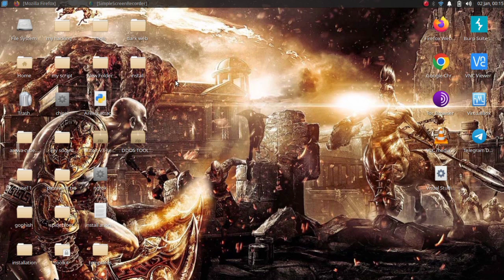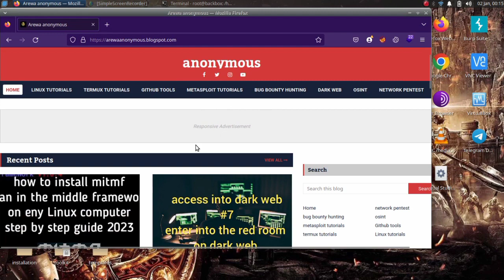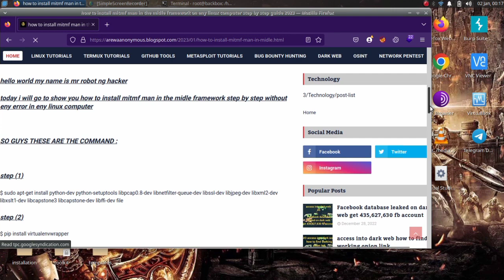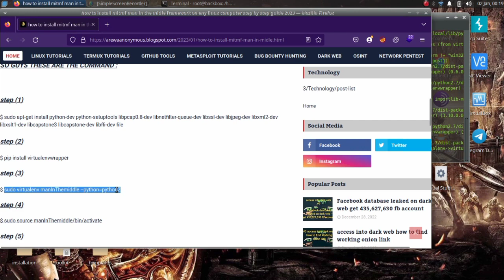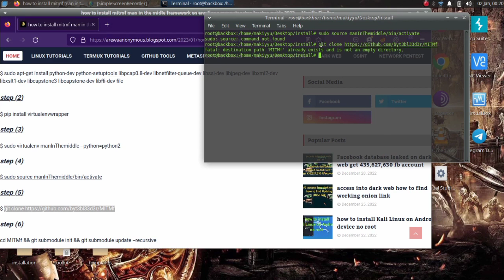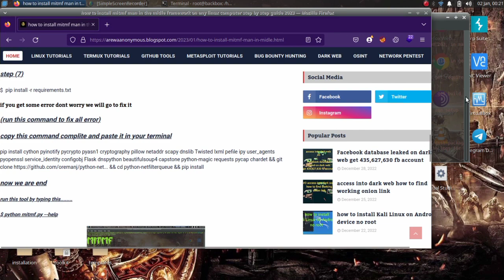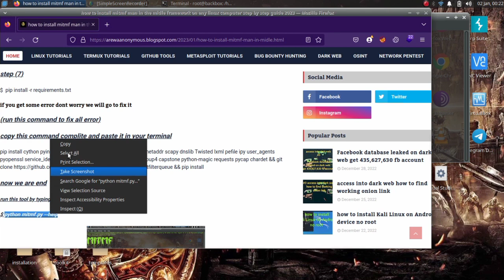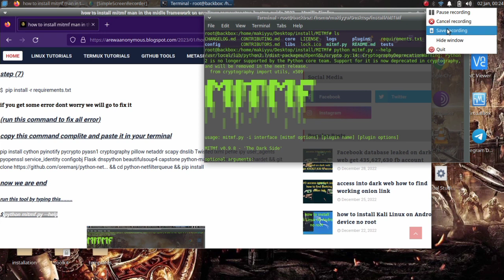How To Install [MITMF] Man In The Middle Framework Step By Step Guide 2024 For Educational Purpose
this video is for educational purpose only we are not responsible eny illegal activity done by watching this video

hello world my name is Mr robot Ng hacker today I will go to show you how to install mitmf Man in the middle framework step by step guide 2024 for educational purpose

ga link din group dinmu na telegram